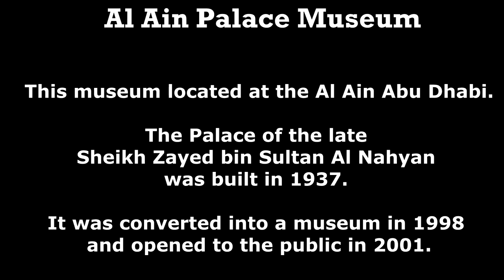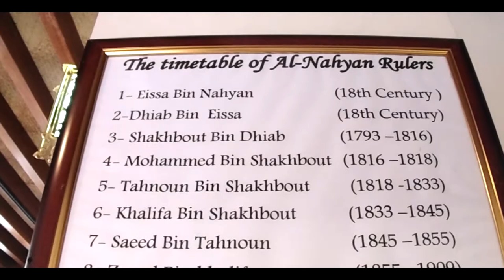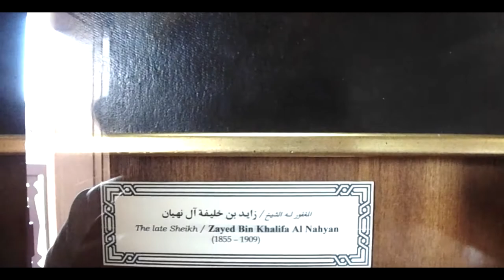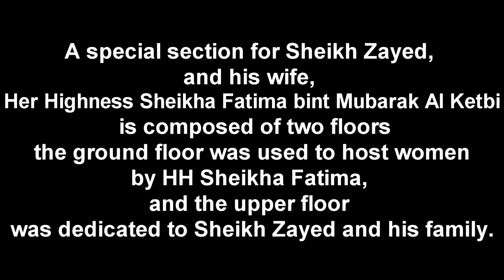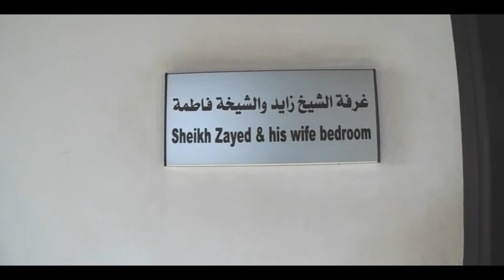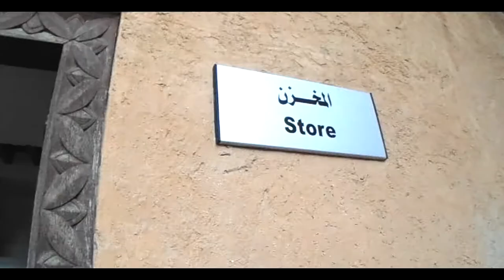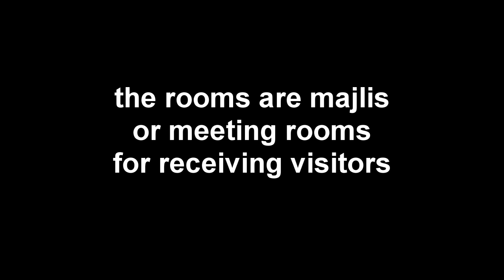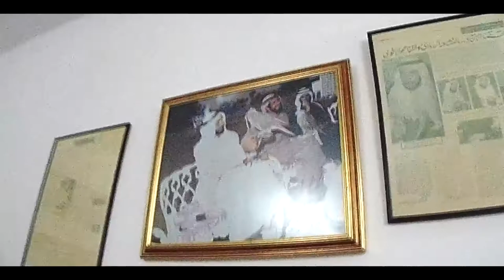AL AIN PALACE MUSEUM --- UAE # 3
Hello,  ang videong ito ay ang pagdalaw namin sa isang tourist spot dito sa Al Ain Abu dhabi Uae ang Al Ain Palace Museum..

YOU CAN WATCH MY PREVIOUS UPLOAD

You can watch my videos on HD

HOW I EDIT MY VIDEOS --- iMovie
                                          --- VIDEOSHOW

CAMERA THAT I USED --- I USED ONLY MY PHONE TO FILM VIDEOS iPhone 6 AND SAMSUNG S5